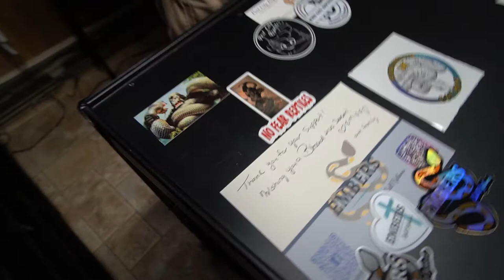The Cutest Babies on the Planet! - Baby Blue Tongue Skinks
The Cutest Babies on the Planet! - Baby Blue Tongue Skinks!  We are showing off our blue tongues and our ball pythons!  We have a new clutch of eggs from one of our most exciting pairings.  Pastel Lori to a Enchi Banana Lori... Ben can't wait for those babies!

We have a ton of exciting things going on at R&B this year!

Thank you for everyone's support and constant communication with us.  We really appreciate it!

( Reptile Merch )